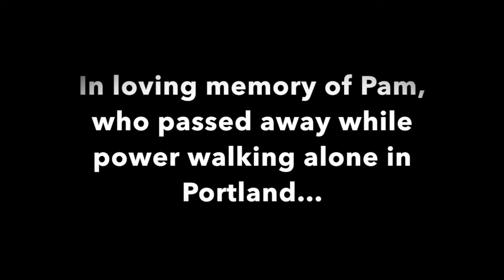LO Moms Satire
This video is about Satire